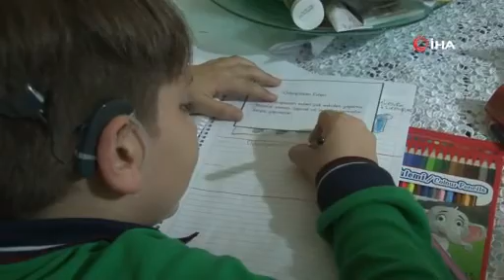Sosyal medya dolandırıcıları bu kez çaresiz bir babayı tuzağa düşürdü